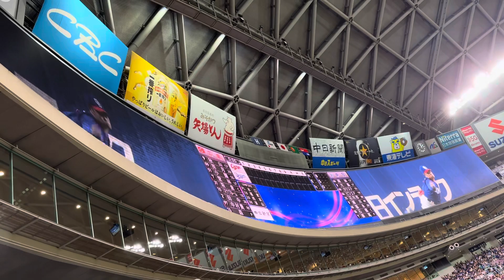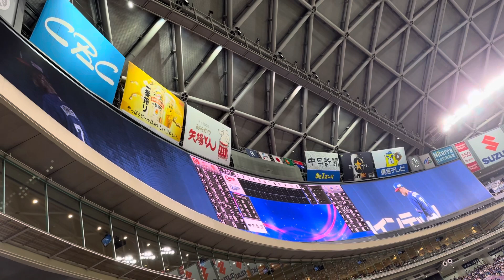7 根尾昂 登場曲(モス/サカナクション)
9/18 中日vs広島(バンテリンドームナゴヤ)